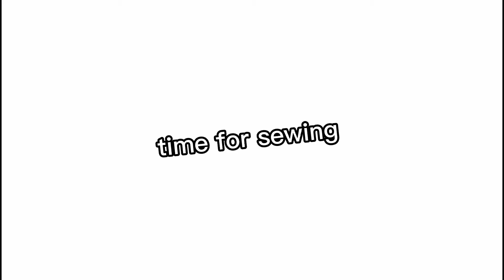HOW TO MAKE SIMPLE BUCKET HAT/PAANO GUMAWA NG SIMPLENG BUCKET HAT (DIY TUTORIAL)